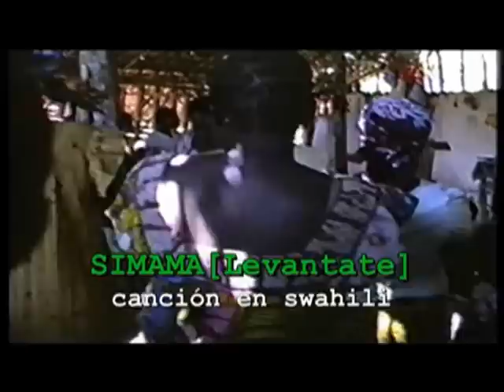MISA ZAIREÑA RD CONGO AFRICA MASS ZAIREAN WABUDU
Asistimos a un espectaculo de color y musica en la selva del alto Zaire (RD Congo) Heliodoro Garcia celebra una misa en Baboa Esanga para los habitantes de este lugar, cantan en lingala y swahili,los instrumentos los construyen ellos mismos.